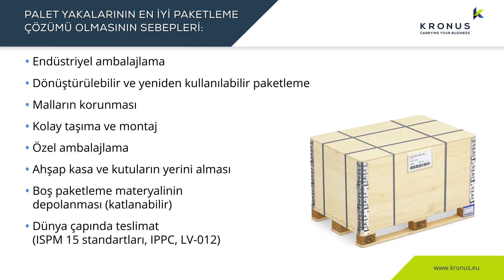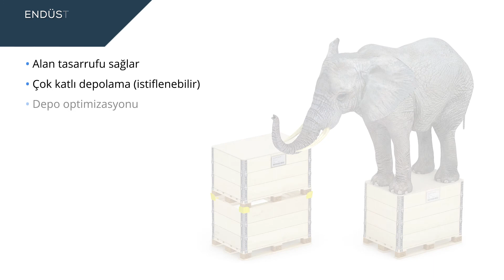AHŞAP PAKETLEME ÇÖZÜMÜNÜ SEÇİN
Şirketlerin, farklı malları depolama ve taşımasını değiştiren tek ahşap paketleme çözümü hakkındaki en önemli gerçekleri ve rakamları öğrenin. Palet yakaları, kullanıcıya birçok farklı fayda sağlar. Bununla birlikte hala birçok şirket ahşap kasaları veya klasik kutuları tercih etmektedir. Ama her gün karşılaşılan farklı durumlar, bunun önemli bir hata olduğunu gösterir.

Eski çözümler, modern endüstride yüksek standarttaki işlerin gerekliliklerini karşılamaz. O sebeple palet yakalara geçmek, hem kısa hem de uzun vadede gelişim için gereklidir.

Katlanabilir tasarıma sahip palet yakaları diğer paketleme çözümlerinden daha kullanışlı olduğundan, bu palet yakalar kullanılmayıp taşınırken veya depoda dururken yer kazanmanızı sağlar. Tekrar kullanılabildiklerinden ve üretiminde sadece dayanıklı malzemeler kullanıldığından, palet yakalar uzun vadede kullanılıp finansal kaynaklarda tasarruf sağlar.

Palet yakalarının farklı özellikleri seçerek, farklı tipte malların depolanması ve taşınmasında kullanabilirsiniz. Tüm bunlar en yüksek güvenlik standartları dahilinde mümkündür.

Palet yakaları, depolardaki hem raf üstü hem de rafsız depolama için kullanılabilir. Çok katlı depolama olanağı sağlamak üzere istiflenebilir. Özel tasarım sayesinde kişi, çok katlı depolama kullanılsa bile rahatlıkla depolanmış ürünlere ulaşabilir.

Bunlar, palet yakaları kullanmaya karar verdiğinizde elde edeceğiniz faydalardan yalnızca birkaçı. Palet yakalarının hem depolarda hem de yollardaki kullanımı, modern dünyamızdaki bir şirketin ihtiyaçları için en uygun paketleme çözümü olduğunu kanıtlar.

Uzun vadedeki çözümler, dünyanın her yanındaki işlerinizin gelişmesine imkan verir. Palet yakaları, depolama ve taşıma endüstrisindeki farklı şirketlerin işlerini geliştiren çözümlerden biridir.

Taşınması ve montajı hızlı ve kolaydır ve hepimizin işini kolaylaştırır. Aynı zamanda her koşul altında güvenlik garantilidir.

Bu endüstriyel paketleme çözümü işimizin her aşamasında fayda sağlar ve bir adım ileriye gitmek isteyenler için ideal çözümü sunar. Palet yakalar hakkında bilmeniz gereken her şeyi öğrenin ve işinizi hemen bugün geliştirin. Gelecekte faydasını göreceğiniz bir karar olacak.